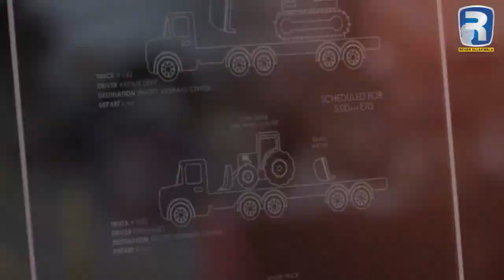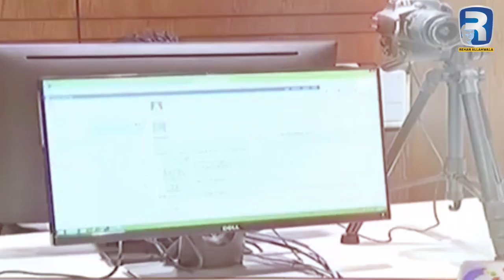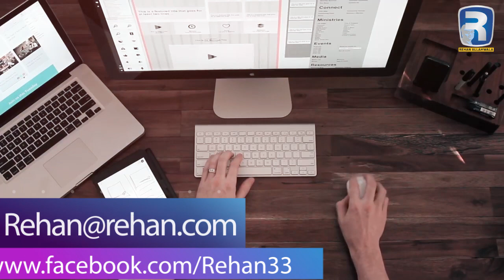Pakistan Government Innovation foundation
In today's world, we have the best power yet we don't know why we can't develop why we don't use the internet and mobile's power? How we can develop through Government Innovation centers.